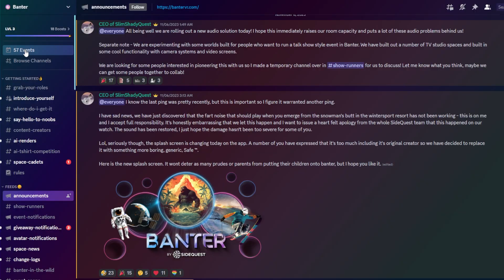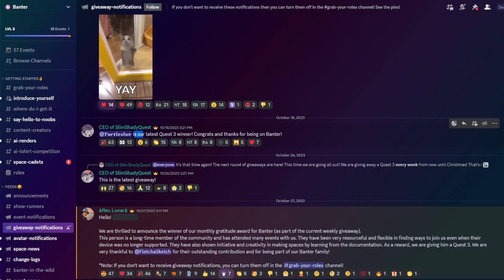Social Mixed Reality in Banter VR!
There's an awesome new Mixed Reality mode in Banter! A VR Social Sandbox from SideQuest. Come and hangout at the Dinner Party! - An event we run twice a week where you can hangout with us and have a nice dinner in mixed reality and make new friends. You can find the dinner party and all other events on the Banter Discord, and Banter is free to download.

The way the mixed reality works is there's a completely green room in Banter and if you run the SteamVR version of Banter on your PC via Virtual Desktop, you can replace the green background with the passthrough on your quest, creating an effect as if the dinner party is happening right there in your living room!

Thank you @DedZedOffishial letting us use some of your footage for this video!

👨‍👩‍👦 Join the SideQuest VR community on Discord!